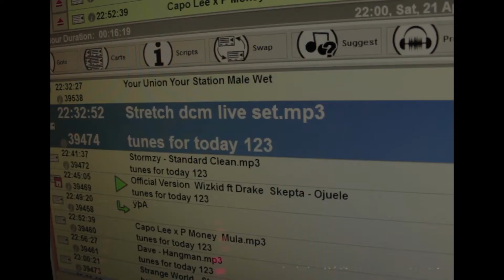Stretch DCM - Grime Loop *Live Set*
Stretch DCM Shock Radio Grimeloop Sprayout

*More content out soon*